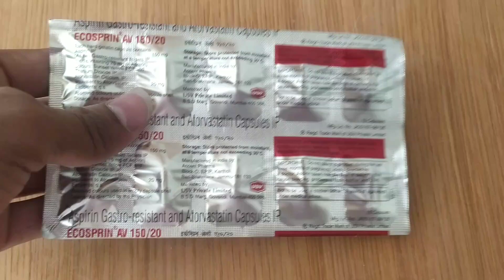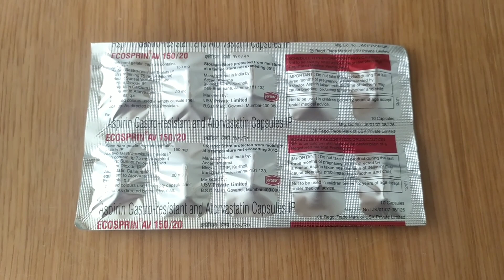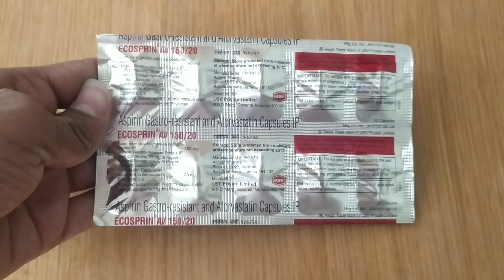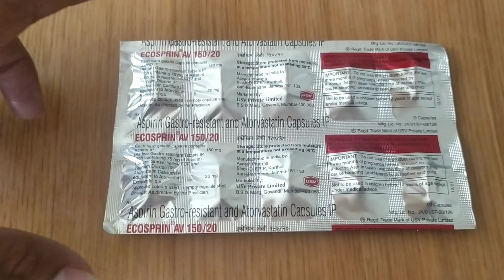दिल के दौरे और स्ट्रोक को रोकने के लिए / Ecosprin Av 150/20 Tablet / Atorvastatin & Asprin Tablet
Ecosprin AV 150/20 Capsule is a combination of two medicines used to prevent heart attack and stroke. It lowers the "bad" cholesterol (LDL), triglycerides and raises the "good" cholesterol (HDL) levels in the body. Moreover, it also decreases the formation of blood clots.